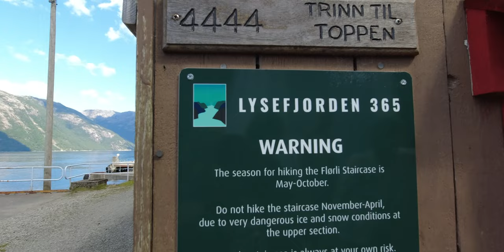S22EP48 | NORWAY Lauvvik Ferry into the LYSEFJORD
The most popular options for visiting Lysefjord (and hike to the Preikestolen Instagram spot) is either a daytrip from Stavanger as part of an organized tour or a self-drive to Preikestolen parking lot. During the peak summer season Preikestolen hiking trail can receive between 3,500 and 6,000 visitors and it's not uncommon for hikers to arrive as early as 4 am to be ready to tackle the 4-5 hour hike. We didn't do any of the above. 😋
The hike itself is described as 'moderately difficult' and with literally thousands of people on the trail, there is no way that Lisa would be comfortable enough to overcome her acrophobia (fear of heights). The idea of queueing to a nature spot also sounds horrible!
Alas, we also had our leaky rear brakes to worry about and we opted to make our way to Lauvvik from where we could take the Kolumbus ferry into Lysefjord as far as Flørli.
Flørli is popular for its 4444 steps right up the mountain – the longest wooden stairway in the world.

ABOUT US:
Welcome! We’re Andre and Lisa. A married South African Italian couple, who have been travelling together for almost 20 years, to more than 40 countries. In 2018 we gave up our professional careers and all our personal possessions in order to explore the world as full-time nomads.
Over the past year, we have travelled through 11 countries in Europe with our 20-year-old Motorhome. We’ve now started our journey south from Scandinavia, planning to travel the length of Italy with our sights set on reaching Morocco by the end of the year.
G E A R:
Ecoflow RIver Pro
DJI Mini 2
DJI Action 2
DJI Pocket 2